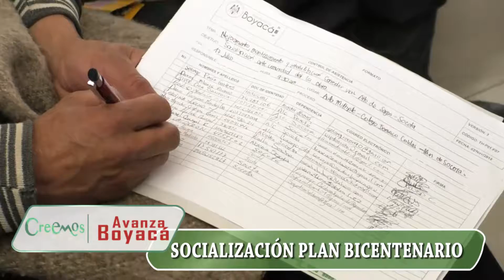AvanzaBoyacáNctNoticias: Socialización Plan Bicentenario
Se socializaron las obras del Bicentenario Zona 1 en Socotá, Tasco y Mongua.